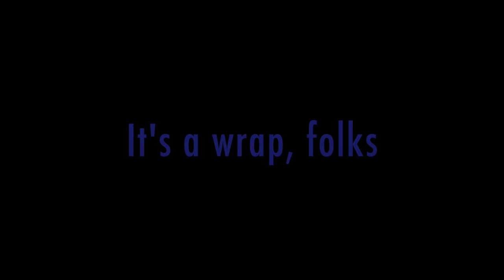Punta Cana, Dominican Republic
Some footage from a holiday in Punta Cana in the Dominican Republic. This was filmed in the end of November 2018 off Riu Palace Punta Cana hotel. The clip doesn't do justice of how amazing the resort is!